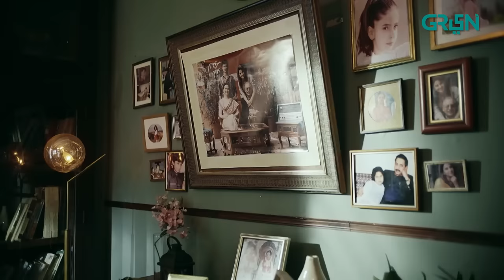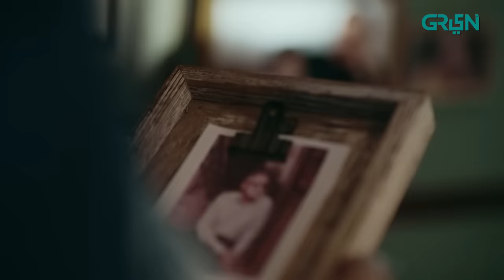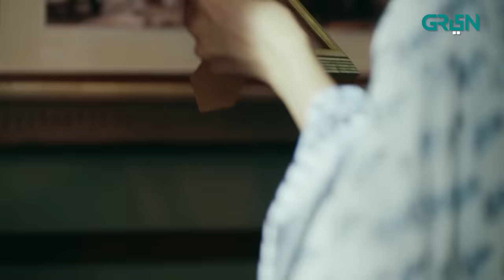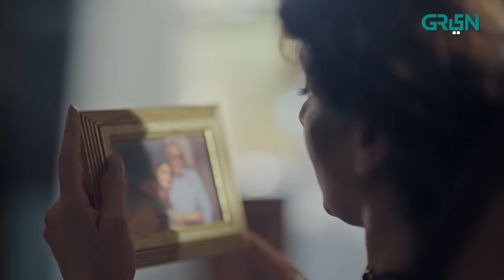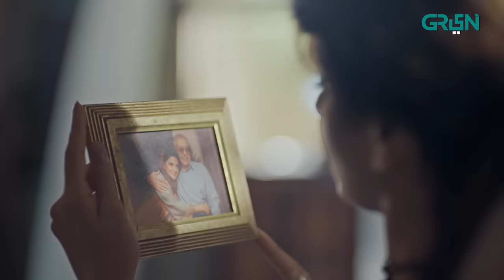Tumharey Husn Kay Naam | Episode 23 | [ Eng CC ] Saba Qamar | Imran Abbas | 5th Dec 23 | Green TV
A timeless love-story woven in threads of melancholic romance, philosophy, nostalgia. Salma and Sikandar epitomize true love as a condition that defies all man-made social divisions and difference; the only condition that transcends human soul beyond the realm of space, time and gravity; the only divine truth to this mundane existence. Gear up for a classic romance story bound to stir an ocean of emotions within you!

Writer: Sarah Qayyum
Director: Saqib Khan
Presented by: EYECONIC MEDIA in association with MULTIVERSE ENTERTAINMENT

CAST:
Saba Qamar
Imran Abbas
Asad Siddiqui
Sidra Niazi
Salman Shahid
Nayyer Ejaz
Haris Wahid
Maha Hasan
Naima Khan
Rehana Akhtar
Munazza Arif
Shahnawaz Zaidi
Tipu Sultan
Shazia Gohar
Talat Shah

Digital Editors:
Gulsher Gopang
Zohaib Hasan Shaikh
Muhammad Shehroz

Digital Graphics:
Muhammad Zeeshan
Nabeel Green